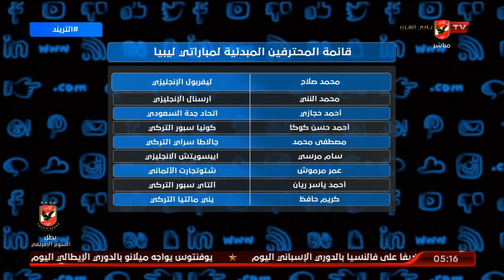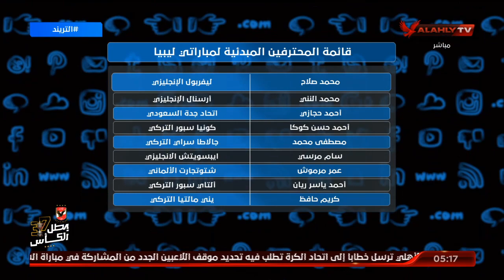تعرف على قائمة المحترفين المبدئية لمباراتي ليبيا | التريند